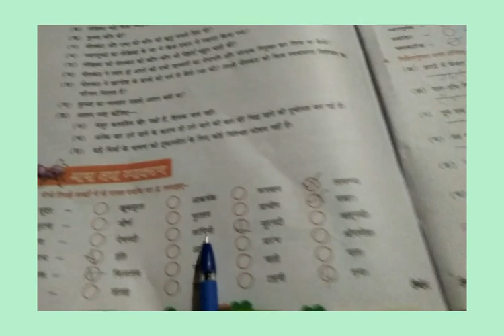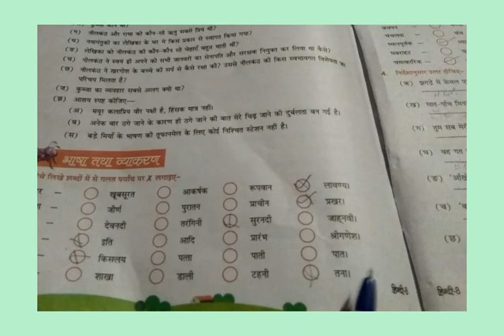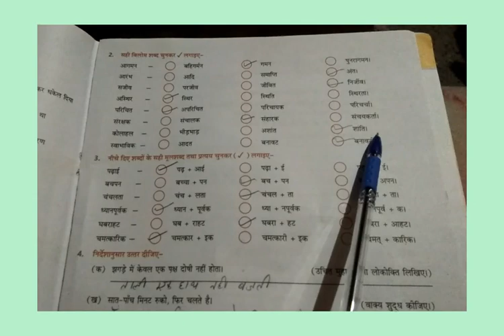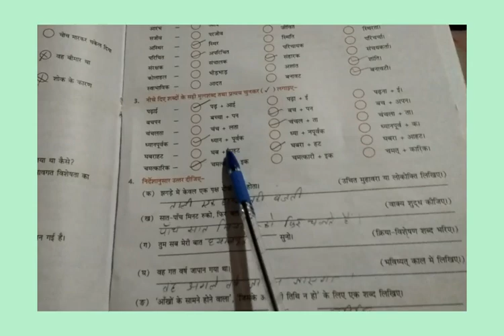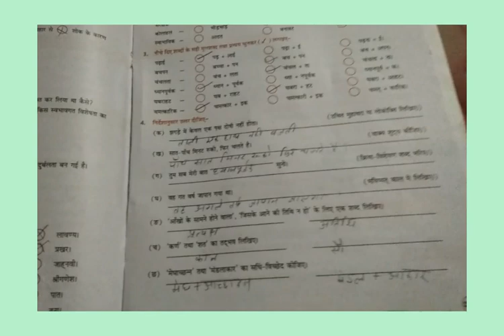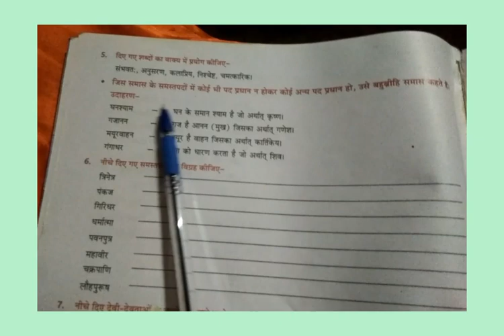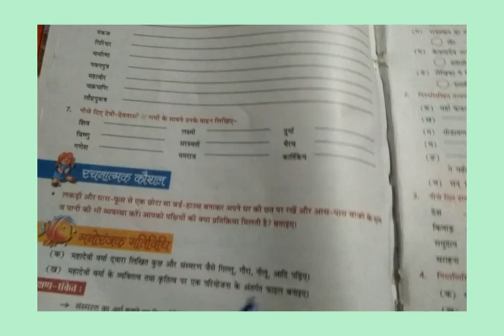class 8th Hindi chapter 19 part 5